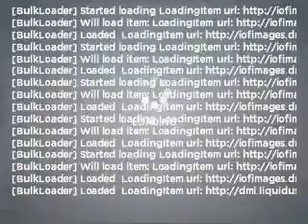2000 Nissan Maxima - Little Rock AR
Year: 2000
Make: Nissan
Model: Maxima
Trim: GXE
Engine: 3.0 liter 6 cylinder 24 valve
Transmission:
Color: Silver
Mileage: 160072
Address:
10825 Colonial Glenn Road